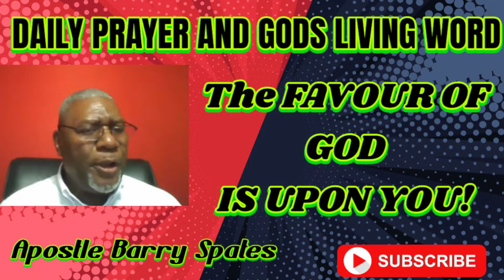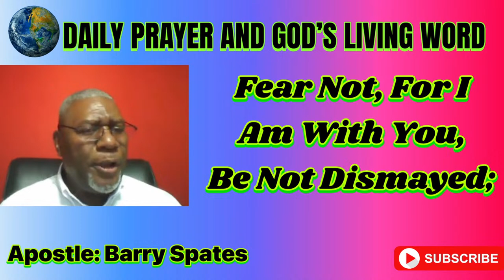"Morning Prayer: Power In Unity"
Start your day with a powerful morning prayer focused on the unity and strength that comes from praying together. Join us as we come together in faith, lifting our voices in unity to seek guidance, strength, and blessings for the day ahead. Let this video be a reminder of the power that comes from joining in prayer with others. Together, we can overcome any obstacle and find peace in the midst of chaos.

Facebook: Good Friday Morning Message

May you be blessed abundantly by God's provision in your life. 🙏✨

🎬SUGGESTED VIDEOS
Don't forget to watch 📽 My other videos. Please check them out :

💰Give Link          🔗htts://giv.li/iwlscm
💡Apostle            🔗Barry Spates
                                    Clemmons N.C. 27012

🔎RELEVANT HASHTAGS

BIBLE VERSES: Chapters⤵️

Gen 11:1  And the whole earth was of one language, and of one speech.
Gen 11:2  And it came to pass, as they journeyed from the east, that they found a plain in the land of Shinar; and they dwelt there.
Gen 11:3  And they said one to another, Go to, let us make brick, and burn them throughly. And they had brick for stone, and slime had they for morter.
Gen 11:4  And they said, Go to, let us build us a city and a tower, whose top may reach unto heaven; and let us make us a name, lest we be scattered abroad upon the face of the whole earth.
Gen 11:5  And the LORD came down to see the city and the tower, which the children of men builded.
Gen 11:6  And the LORD said, Behold, the people is one, and they have all one language; and this they begin to do: and now nothing will be restrained from them, which they have imagined to do.
Gen 11:7  Go to, let us go down, and there confound their language, that they may not understand one another's speech.
Gen 11:8  So the LORD scattered them abroad from thence upon the face of all the earth: and they left off to build the city.
Gen 11:9  Therefore is the name of it called Babel; because the LORD did there confound the language of all the earth: and from thence did the LORD scatter them abroad upon the face of all the earth.

🔰About This Video👇
End User Agreement
License
81caff4a6c4c42b992eade93cac90226
(xg28rWxdBY0)
Song
God Of Wonders by Kyle Lovett
ISRC
USLZJ1934149
Channel
Barry Spates: Apostle (UCXhp7t3KwEv54oTyjSlEBGA)
Paid
$8 based on an average of upto 50k views per video
Calculated Average Video Views
50,000 views per video